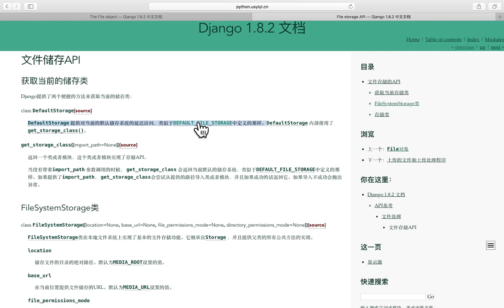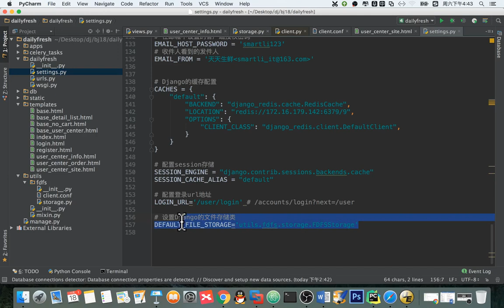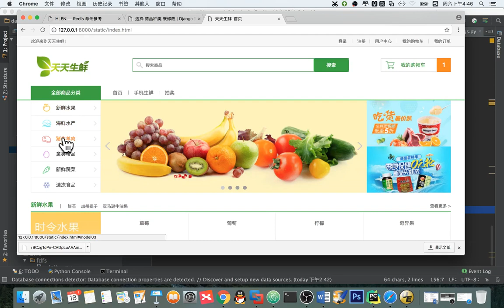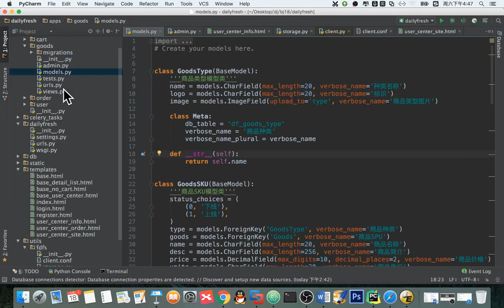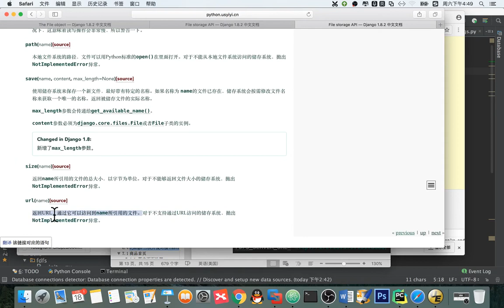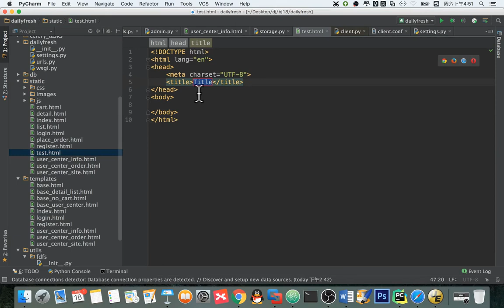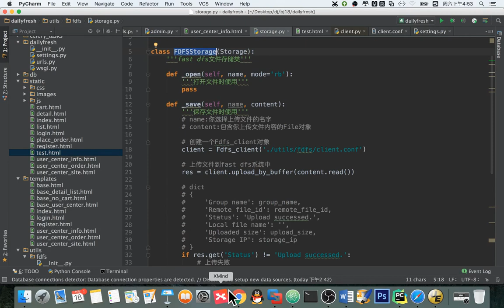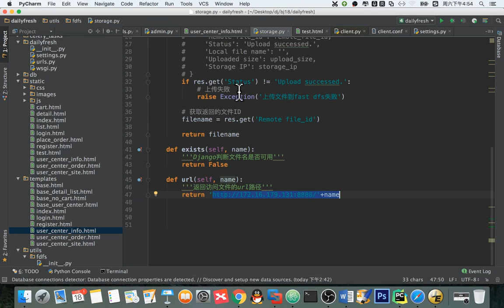14 天天生鲜Django项目丨06 分布式FastDFS文件系统丨09 amdin页面测试文件存储类